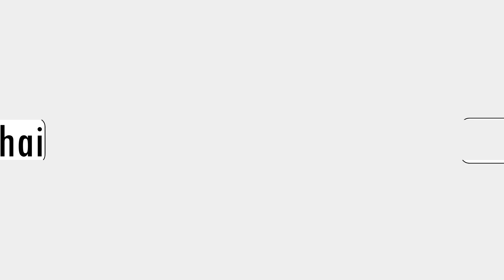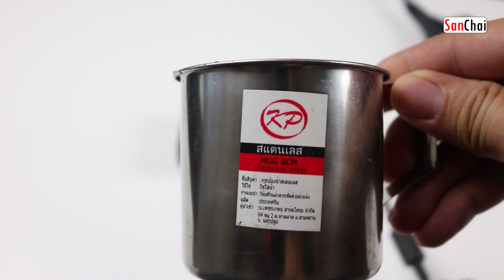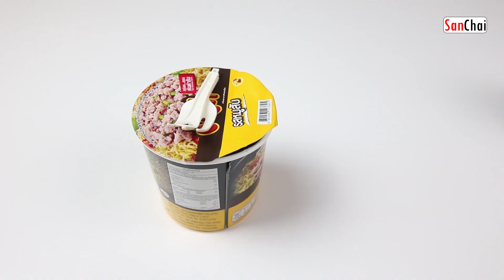Induction Heater เตาแม่เหล็กไฟฟ้า มินิ เครื่องเหนี่ยวนําความร้อน EP2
อุปกรณ์ที่ซื้อมาติดตั้ง-อุปกรณ์ใช้ในการสร้าง ที่ผมสามารถแนะนำให้ได้

// โมดูลจ่ายไฟความร้อนเหนี่ยวนำแรงดันไฟฟ้า ZVS 5-12V + ปลั๊กฮีทเตอร์  //

ลายวงจร  คลิกที่ลิงค์นี้เลย